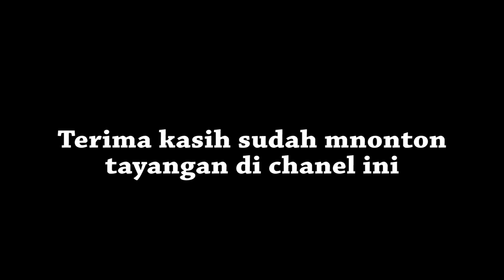Update KCIC part 4 KERETA LEWAT MASINISNYA TURUN DULU NUTUP PALANG PJL KCIC ,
MESIN CANGGIH KCIC, DOUBLE TRACK RANCAEKEK DITEMANI 3 BIDADARI PART 4

Edisi hunting kali ini adalah update jalur simpang yg sudah terhubung antara rancaekek dan tegal luar ditemani 2 MTT dan PBR SERTA UPDATE PJL manual \ darurat

Dan disini saya ditemani 3 bidadari rancaekek jd nonton full videonya ikuti perkembangannya